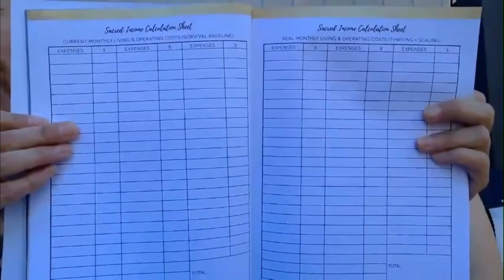Divine Compensation in practical terms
You are invited to be a fly on the wall while *Alexis of @consciousnesshealing* & Heather discuss:
*  the folly of trading time for $$ based on the belief it is the only way for your needs & desires to be fulfilled
* identifying the things we need that *must* be paid for with $$ vs. other ways our needs & desires can be fulfilled without giving our time away in the pursuit of $$
* how to recognize, calculate & create a budget based on 'divine compensation' alongside cash money
* debunking the belief that energy or cash exchanges are between two individuals; (ie: when you provide skills & talents to someone they reciprocate with cash or trade). In fact that mindset blocks the abundance that comes when we trust & allow divine compensation to provide 'payment' in other forms

*The business school & planner based on astrology*
Moonsight Lunar Guided planner (be sure to order the one with correct dates!)

-Scroll down the above planner page to find your *free 1 Month Sample of Moonsight Planner*
This planner will make the most sense to people who understand astrology really well, or if you take Moon School linked above.

*Mystic Business School*
This link takes you to "Moon School" a free training about working with your business lunar cycles
All of the free trainings from this school are super educational, but trainings tend to run longer than estimated so allow extra time.
*Products mentioned*
The book Heather loved but couldn't remember the name:
The description of 'Pebs'- their means of exchange is the simplest explanation I've ever heard of community based interdependence

Divine Compensation by Marianne Williamson

Sacred Economics by Charles Eisenstein

next steps for video: write title, summary to update description, make thumbnail
Would you like to sponsor content and paid training programs that teach neurodivergent solo-preneurs to create sustainable income sources for themselves? Donations support Scrappy Entrepreneur School’s YouTube content and our paid training programs for Pet Sitters and Content Creator Assistants.

Do you shop on Amazon? Yes! We get a percentage of your order just like if you bought it directly from us! Cool, right?
Do us a favor and click on this link to go to Amazon's site. We get a percentage of everything you buy for the next 24 hours! Awesome, right?

One of Heather's favorite things: a square *Squishmallow*. When she sleeps on her side with it between her knees, she doesn't twist her back! Best part: It is soooooo nice to touch & squeeze!

*Want more financial security?*
Develop a closer relationship with money! Heather's done that by using YNAB (You Need a Budget) for over 8 years.
YNAB completely changed the way I think about money, the way I spend it, and for the first time in—ever?—I'm not stressed 'cause I have a plan.

A super nutrient dense, healthy and fairly tasty *meal replacement* called Ka’chava shake mix can be found here for $15 off

*Other places to find me* imperfectly doin' the thing.